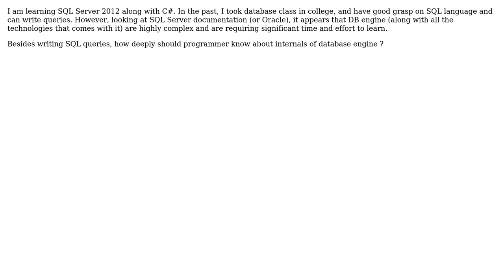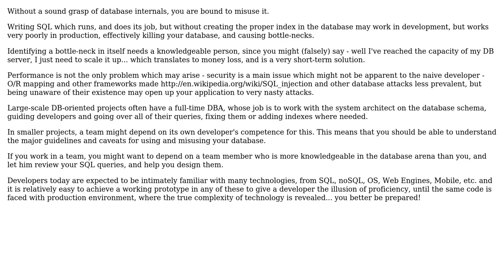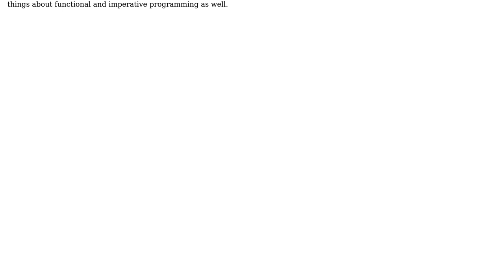Software Engineering: How deeply programmer should know about internals of database engine?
With thanks & praise to God, and with thanks to the many people who have made this project possible! | Content (except music & images) licensed under CC BY-SA | Music | Images & others | With thanks to user zxq9 user Uri Agassi user newprint and the Stack Exchange Network Trademarks are property of their respective owners. You are responsible for your own actions.